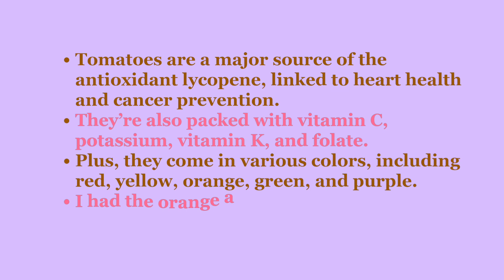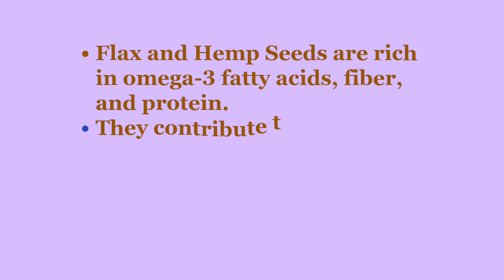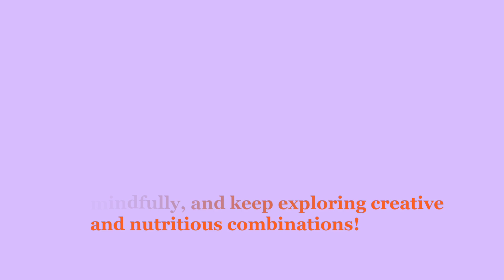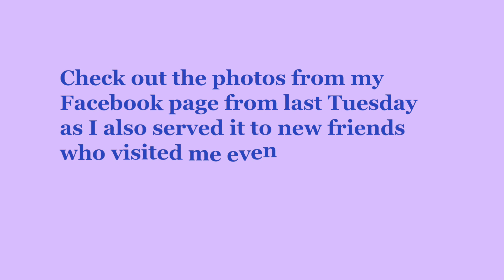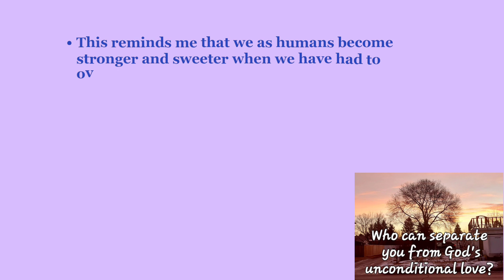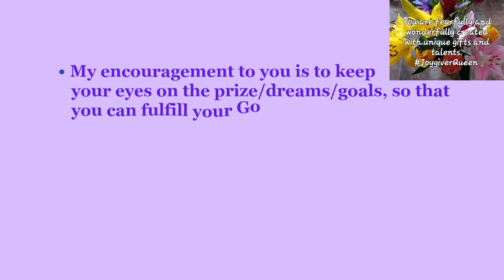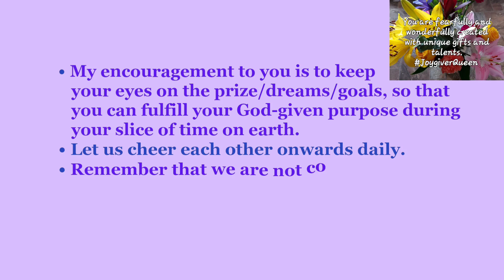JoygiverQueen Squash Reflections for Sunday, June 30th, 2024.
JoygiverQueen Squash Reflections for Sunday, June 30th, 2024. Let's continue this conversation. Share your squash explorations and yummy creations. 🗝💡✍️🎶💞😇👍👀